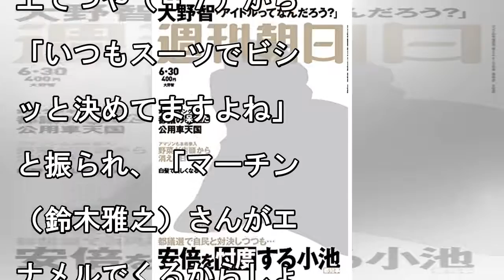葉加瀬太郎のニュース - 葉加瀬太郎、５０歳祝う夏フェス開催も「ここ５～６年『５月にしない？』と…」 - 最新芸能ニュース一覧 - 楽天WOMAN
2018/07/12 14:20 夏フェスの取材会に出席した葉加瀬太郎（中央）とゴスペラーズ、小柳ゆき 　バイオリニストの葉加瀬太郎（５０）が１２日、都内で夏フェス「葉加瀬太郎サマーフェス，１８～５０...